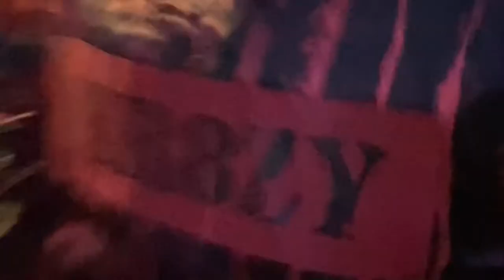손자의 할로윈, Happy Halloween이 되기를~ 할로윈 손자 halloween candy 2021년 10월 29일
트릭 아니면 트리트가 없었던 작년.
There were no trick or treats last year.
금년은 손자의 사탕 수입이 괜찮을 전망입니다. ^^
일년 먹을 캔디를 벌 기회의 할로윈.
오징어게임 복장을 미처 주문을 못하고
대신 거대한 무언가를 아빠가 마련 해주었습니다.
내일은 할로윈 콘서트가 밴쿠버 뮤직 아카데미에서 있을 예정이구요.
Tomorrow, a Halloween concert will be held at Vancouver Academy of Music.